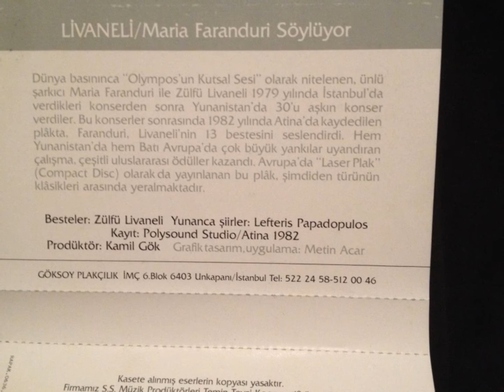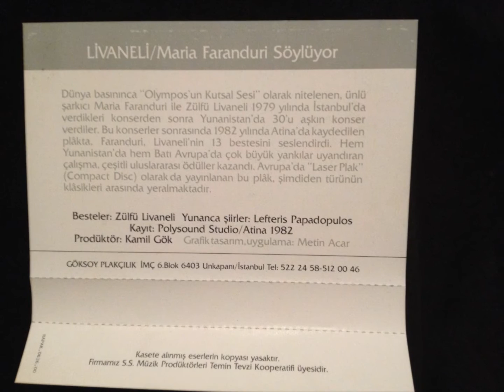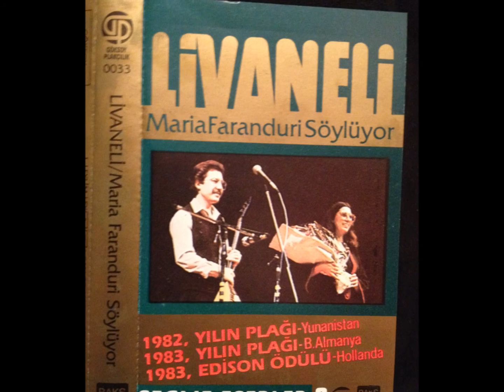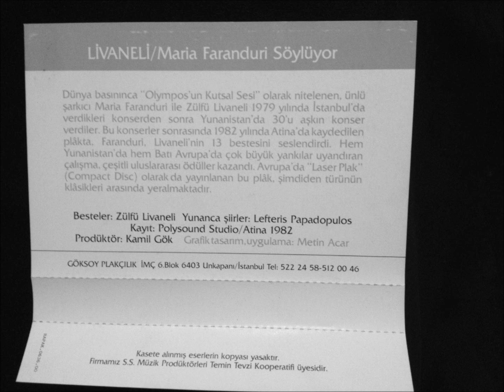Merhaba - Maria Farantouri & Zülfü Livaneli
Maria Farantouri & Zülfü Livaneli: Merhaba
1982